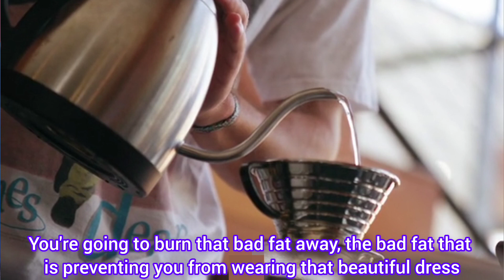What Happens When You Drink Hot Water Early In The Morning | 5 Surprising Health Benefits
Drinking hot water in the morning has a lot of great benefit . Your morning brew is doing more than you think. Consuming warm water in the morning can wake up your digestive system. This helps flux out toxins and will leave you feeling refreshed and It also makes your skin glow like that of a baby.